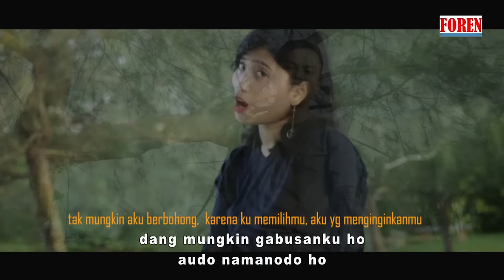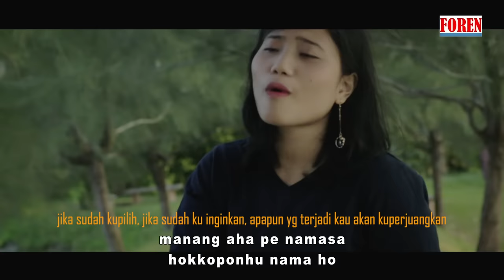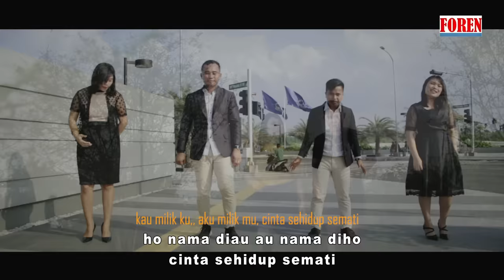Lagu Batak Terbaru - SAPALA NAUNG HUPILLIT NAGOGOI VOICE Cipt. Dapot Simarmata Original Video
Judul : Sapala Naung Hupillit
Vocal : Nagogoi Voice
Cipt.: Dapot Simarmata
Arr Vocal : Dapot Simarmata
Produser : Karianton Tampubolon, CPA
Legal & Hukum : Addy Tampubolon, SH., MH
Produksi : Foren Project
Lagu Nagogoi Voice Lainnya :